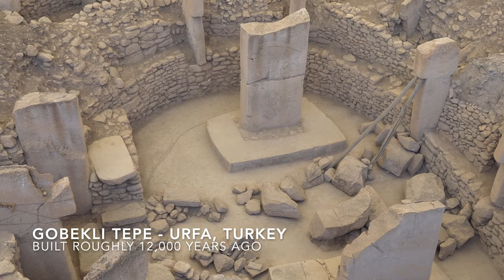Göbekli Tepe: The World's Oldest Temple - 6,000 years Older than Stonehedge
This is the site of the worlds currently known oldest shrine or temple complex in the world, and the planet's oldest known example of monumental architecture. It has also produced the oldest known life-size figure of a human.

Compared to Stonehenge, Carnac or the Pyramids of Egypt, these are relatively humble megaliths. None of the circles excavated (four out of an estimated 20) are more than 30 meters across. What makes the discovery remarkable are both the exquisite and intricate carvings of boars, foxes, lions, birds, snakes and scorpions, and their age. Dated at around 9,500 BC, these stones are 5,500 years older than the first cities of Mesopotamia